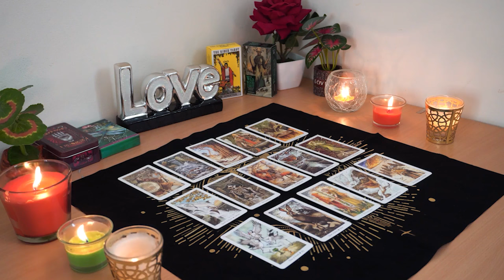SAGITTARIUS💘 They Are Going to Make Things Right. Sagittarius Tarot Love Reading